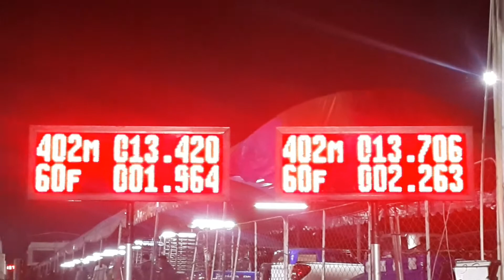ดีแม็ก&วีโก้ รถคอก a13.420 & b13.706 sec. Party drag